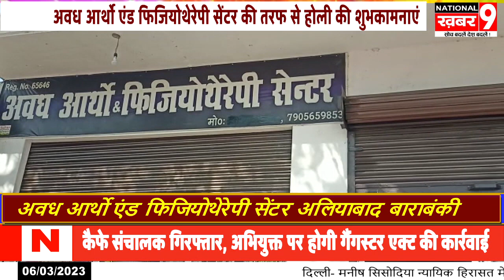अवध आर्थो एंड फिजियोथेरेपी सेंटर अलियाबाद बाराबंकी की तरफ से होली एवं शबएबारात की हार्दिक